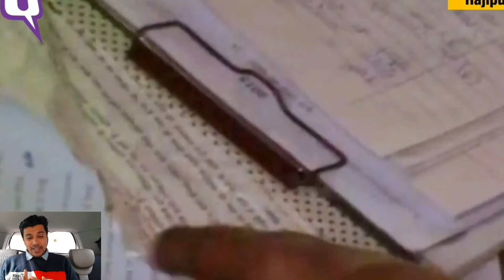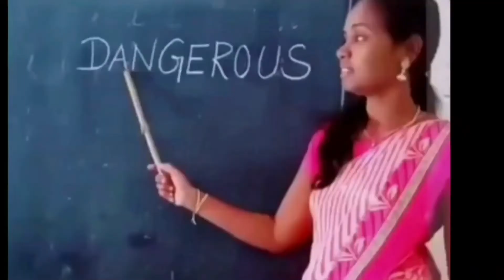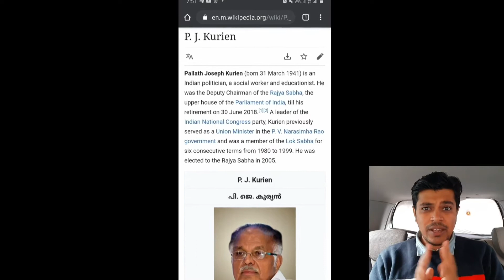| ROAST VIDEO ON INDIAN EDUCATION |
Indian education pe mera pehla roasr video hai, isko Dekhiye or enjoy kihiye.
kon sa part ya dialogue apko Achha laga comment krke btaiye.